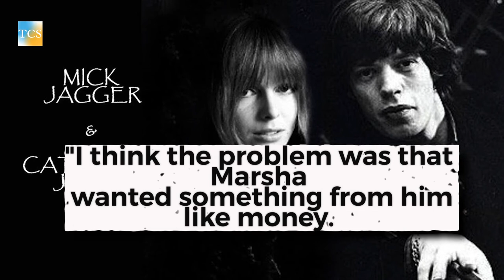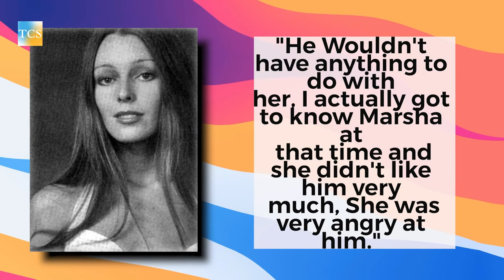Mick Jagger & Marsha Hunt's 'Secret' Interracial Relationship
Moves like Jagger isn't just some catchy song, but a lifestyle for The Rolling Stones front man Mick Jagger on, and off the stage. Leading one of the biggest musical acts of all time, The Rolling Stones dominated the Rock N Roll era from the 60's & are still going strong as a group til this day.